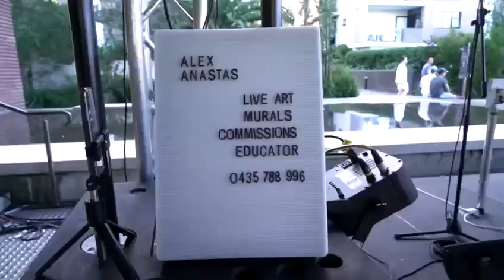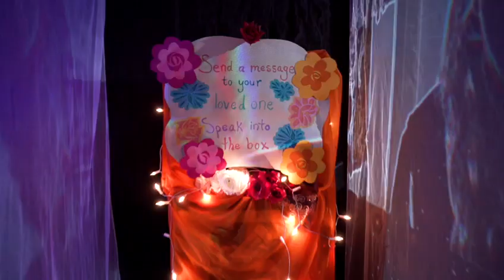Day of the Dead - Día de los Muertos. Sidney - Australia. 2022